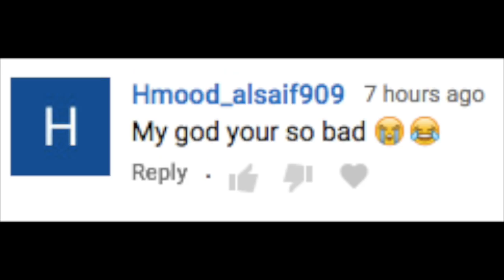Lying Default Says He Has All OG Skins (3000 Wins On Xbox?!) - Fortnite Playgrounds Trolling Kids